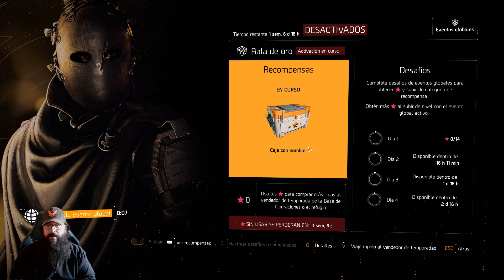ULTIMA SEMANA EVENTO ROPA Y BALA DE ORO The Division 2 Resumen Semanal